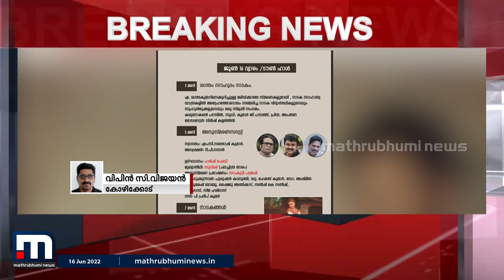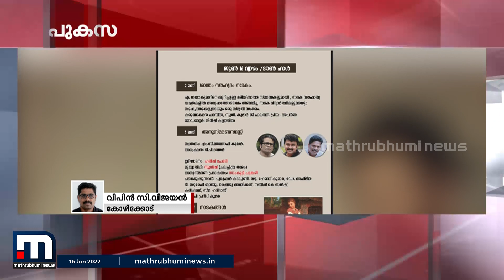പു.ക.സയുടെ വേദിയിൽ നടൻ ഹരീഷ് പേരടിയ്ക്ക് വിലക്ക് | Mathrubhumi News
പു.ക.സയുടെ വേദിയിൽ നടൻ ഹരീഷ് പേരടിയ്ക്ക് വിലക്ക്. പുകസ കോഴിക്കോട് ടൗൺ മേഖലാ കമ്മിറ്റി നടത്തുന്ന നാടക പ്രവർത്തകൻ ശാന്തൻ അനുസ്മരണത്തിലെ ഉദ്ഘാടനത്തിൽ നിന്ന് ഒഴിവാക്കിയെന്ന് ഹരീഷ് ഫേസ് ബുക്കിൽ കുറിച്ചു.

Happy viewing!